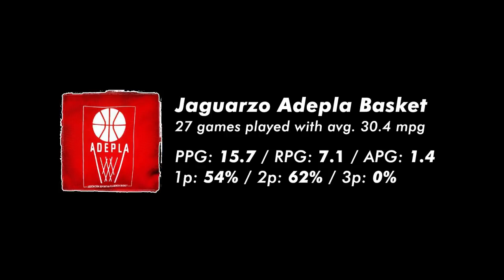IBC GoPRO - Dusan Kostic (C 205cm) - Highlights (2017-18)